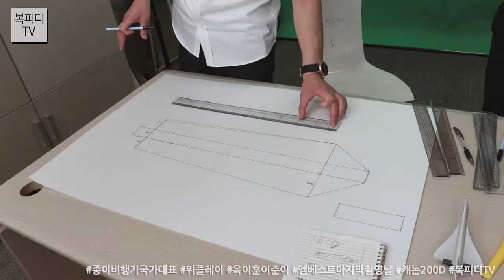종이비행기 국가대표 위플레이 마지막 촬영 (엠베스트 엘리하이 종이비행기국가대표위플레이 종이비행기국가대표 위플레이 캐논200D 복피디TV)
오늘은 종이비행기 국가대표 위플레이분들과
마지막 촬영날!

거의 1년여를 함께했는데
마지막이라니 참 아쉽네요~

항상 활기 넘치고 즐거운 위플레이
계속 대박 나시길 바랍니다.

180510_목
일상의 행복